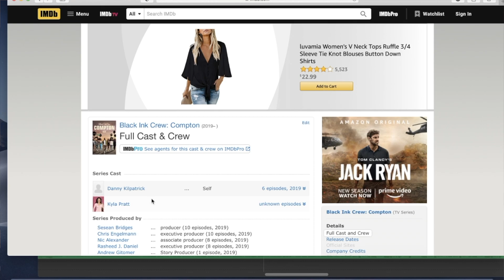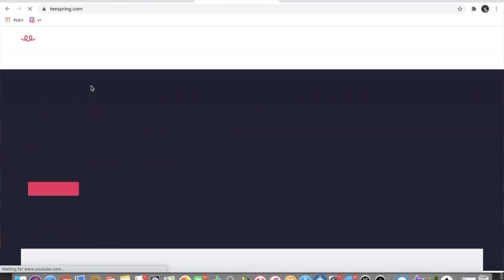How to collect royalties and monetize your music? Tips for 2021 PT. 2 (Soundexchange, Lum, etc)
How to collect royalties and monetize your music? Tips for 2021 PT. 2 (Sooundexchange, soundcloud monetization, audiomack.com monetization, Lum App, TV/ Film etc, Twitch etc.)

I talk about the second part to basic ways you should be collecting your music royalties and monetizing your music.

Pt. 1 To this video (Distributor, PRO (ASCAP, BMI, etc) Music Publishing Admin, etc)

Links to some of my equipment 🎹
KRK Rokit 8 Studio Monitors
Yamaha HS7 Studio Monitors
Korg Microkorg Keyboard
M - Audio Axiom 61 Midi Keyboard
Neumann TLM67 Microphone
Apple Macbook Pro
Universal Audio Apollo 8 Interface
Spectrasonics Omnisphere VST
Spectrasonics Trillian Bass VST
Native Instruments Komplete
AKG Studio Headphones

Timestamps
00:00 Intro
00:36 Question Of The Day
01:00 Soundexchange
01:35 New monetization on Soundcloud/Audiomack
02:20 Lum App
02:45 TV/Film/Video Game Syncs
04:00 2 Additional methods

how to sell my music 2021, how to put music on spotify, how to put music on apple music, how to put music on tik tok, how to put music on all platforms, cheap way to release music, how to collect music royalties, collecting music royalties, music publishing admin, how to copyright music, copyright music, music business made easy, performance royalties vs. mechanical royalties, master royalties vs. performance royalties, lum app, sound exchange, teespring, ways to monetize music, monetizing your music, 2021 monetizing music, music marketing 2021, monetizing my releases, releasing an album, releasing a single 2021